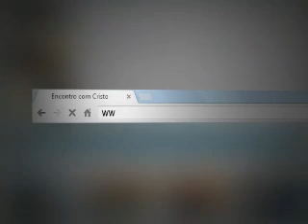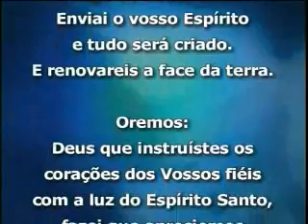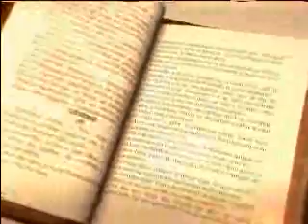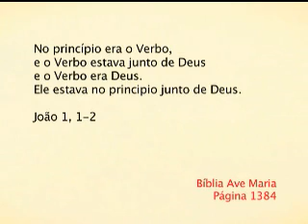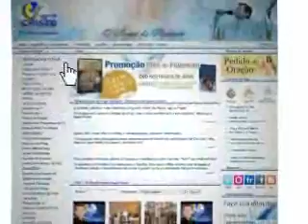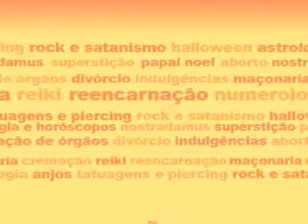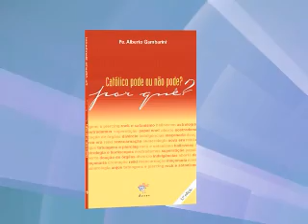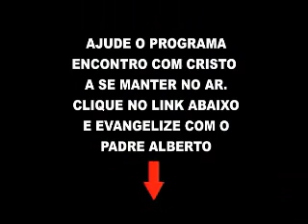Reprise do Programa Encontro com Cristo do dia 25 de Junho 2013